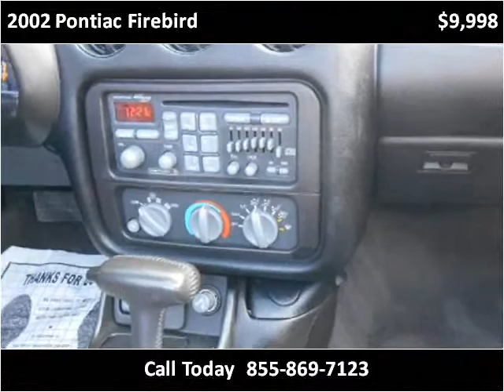2002 Pontiac Firebird Used Cars Milwaukee WI